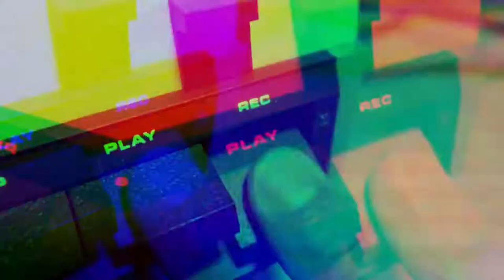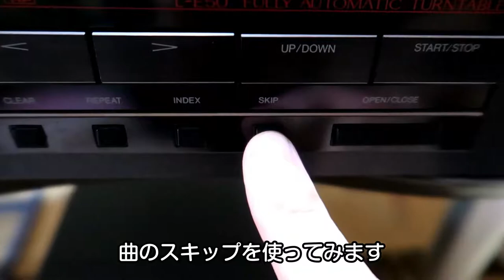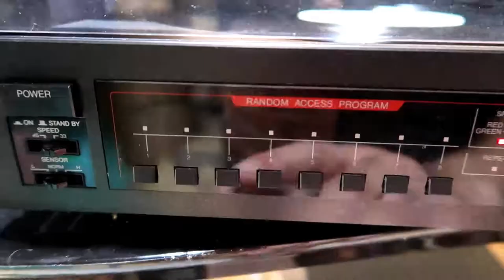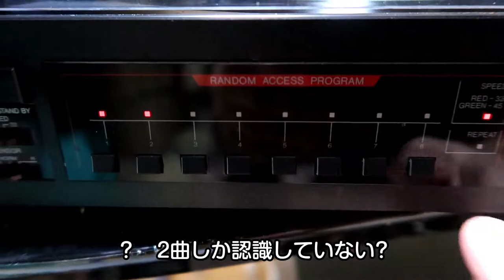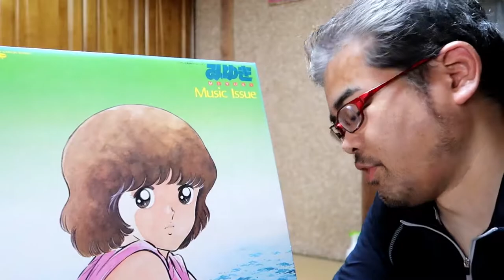ビクター L E50 分解メンテナンス Victor L E50 Maintenance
ビクター L-E50を動作確認して分かった、

・調遅いフロントローディング時間
・プログラム再生の不具合

が、メンテナンスをすると直るのか、分解して調べます。

ちなみに前回の動画でフランスのサイトで見つけた、と言っていた
コンポセット「MIDI-E50」の日本名が分かりました。

「CREATION」シリーズというらしいです。